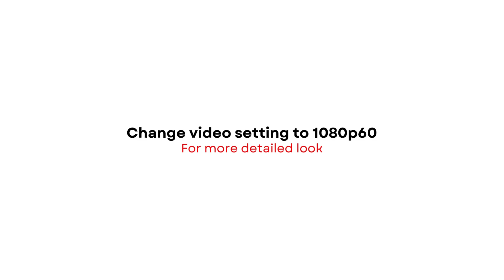DISTRESSED & DIRTY 2024 A$AP ROCKY x Puma inhale | DETAILED LOOK + PRICE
A$AP ROCKY x Puma inhale
DISTRESSED & DIRTY
2024